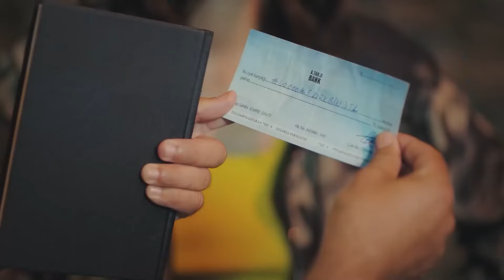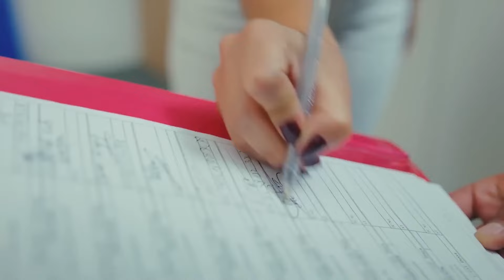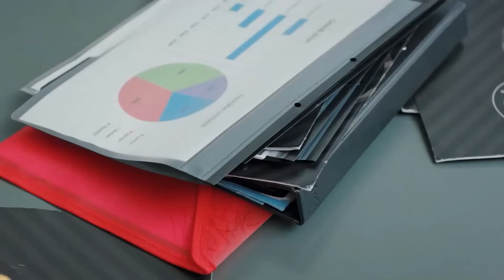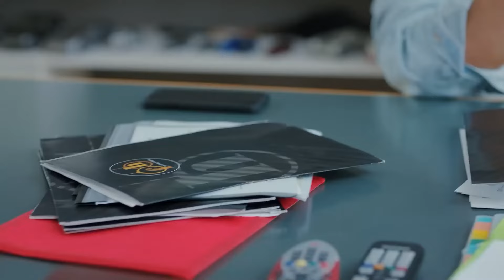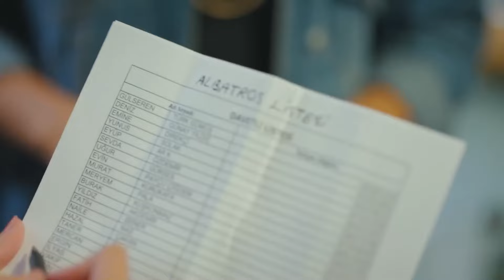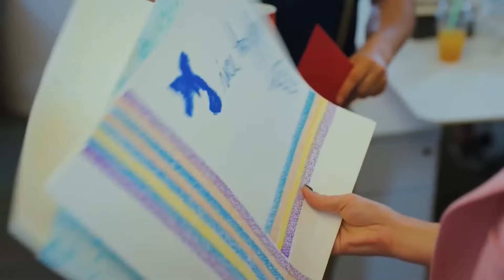Este Acercamiento Suprime El Calor - Escenas de Can y Sanem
Este Acercamiento Suprime El Calor - INTIMIDAD SECRETA EN LA OFICINA

Reparto:
Muzaffer Kaya (Zebercet): Cihan Ercan
Cengiz Ozdemir (Ceycey): Anil Celik
Osman Isık: Ali Yagcı

Producción: Gold Film
Productor: Faruk Turgut
Director: Cağrı Bayrak
Guionista: Ayse Kutlu Uner